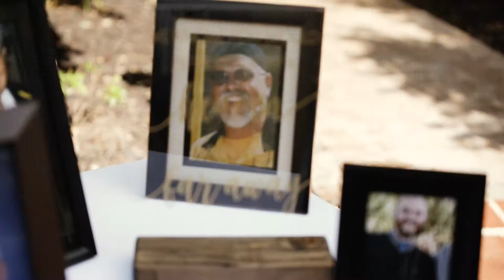Anthony and Amanda: Full Highlight Video